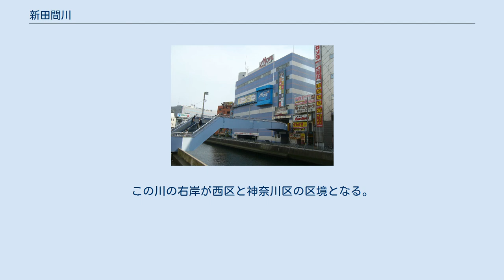新田間川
新田間川（あらたまがわ）は神奈川県横浜市を流れる二級河川で、帷子川の派川にあたる。
本項では、実質上新田間川と一体となる幸川（さいわいがわ）、かつて新田間川の派川であった派新田間川（は あらたまがわ）についても述べる。
 全長は新田間川が1.41km、幸川が0.3kmで、流域はすべて横浜市西区になる。
西区南浅間町と岡野二丁目の境で帷子川から左に分かれ、市街地を北東に流れる。
横浜駅西口の内海橋付近で南西に向きを変え、横浜ビブレの前で幸川となり、相鉄ジョイナス付近で再び帷子川に合流し、横浜港に注ぐ。
かつては新田間川が現・横浜駅西口広場付近を流れ派新田間川の途中に合流していたが、この部分は埋め立てられた。
幸川沿いには、横浜駅西口の開発が始まった1955（昭和30）年ごろから道路占用許可を得ずに営業する屋台が軒を連ねていたが、2016年1月末にすべて営業を終了し、現在は歩道として整備されている。
帷子川からの分派点の300mほど上流からは新田間川の反対方向に石崎川が分かれており、漢字の「中」の字に似た流路を形づくっている。
 江戸時代に新田の開発が行なわれた際に、石崎川とともに用水路として整備された。
1859年（安政6年）に東海道と横浜港を結ぶ横浜道（現在の新横浜通り）の橋が架けられ、芝生新田（現在の浅間町）と岡野新田（現在の岡野）の新田の間を結ぶ橋であることから新田間橋と名付けられた。
当時は南幸・北幸付近は入り江であり、この橋付近が河口であった。
 入り江の埋め立てにより、二次派川として、新田間橋付近から左に分かれ、横浜駅の北側を通り海に注ぐ派新田間川がつくられたが、1997年に竣工した帷子川分水路に接続するため新田間川からは切り離され、新田間川から分水路接続点の間は埋め立てられた。
現在の派新田間川は、首都高速横浜駅西口出入口付近の分水路接続点から、そごう横浜店裏手の帷子川合流部までの約1,080mで、大半の区間で上部に首都高速の高架橋が通る。
この川の右岸が西区と神奈川区の区境となる。
 （帷子川分派点） （新田間川・幸川境） （帷子川合流点）